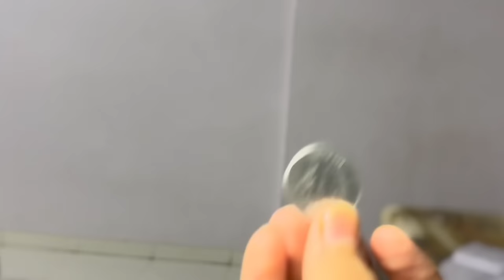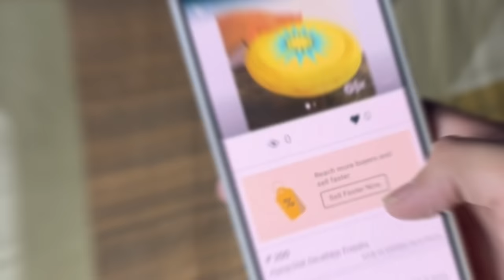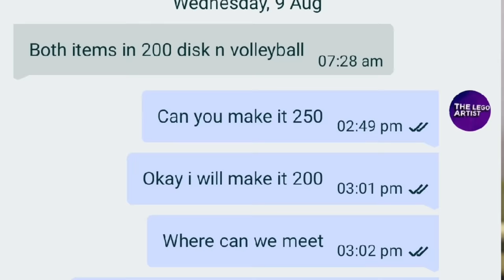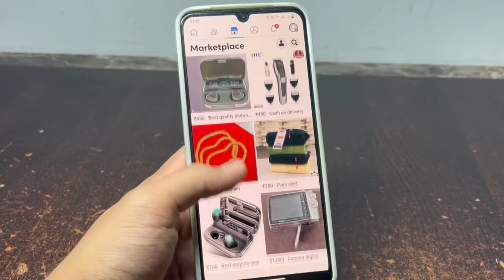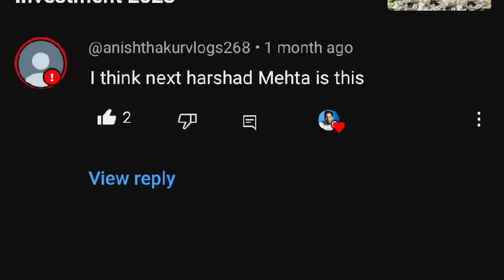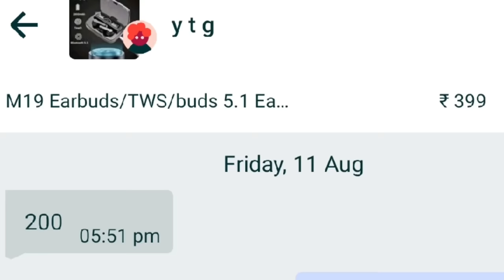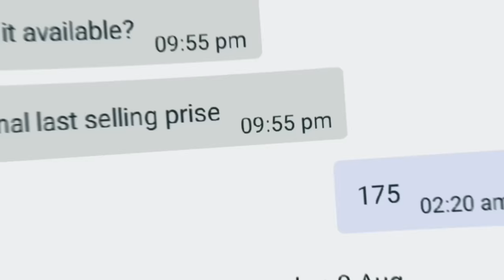I Started A Business With ₹1 In India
Watch The Free Dropshipping Masterclass